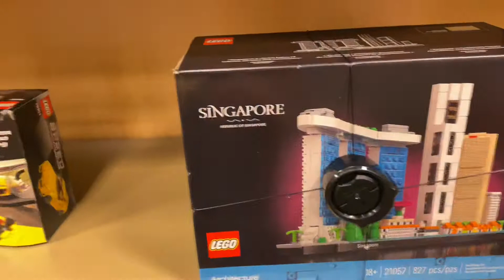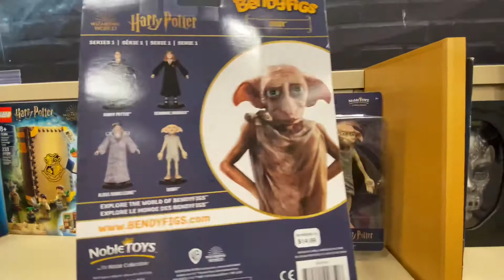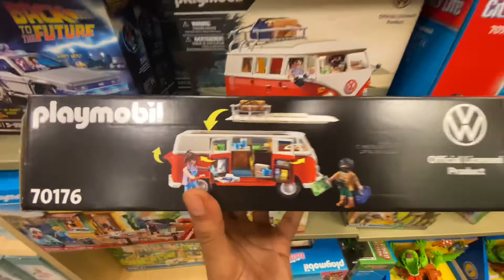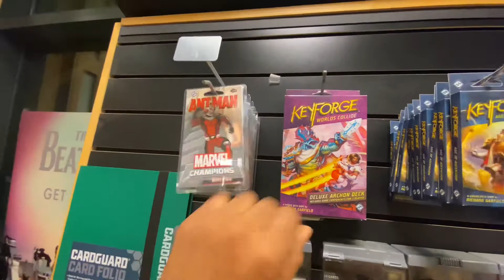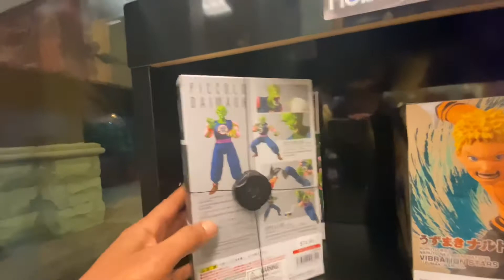Toy Hunting:-Barnes & Noble’s-Bandai,Gunpla,Gundam￼,Funko Pop￼,Star Wars￼￼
Toy Hunting:-Barnes & Noble’s-Bandai,Funko Pop,Star Wars

Let’s Go